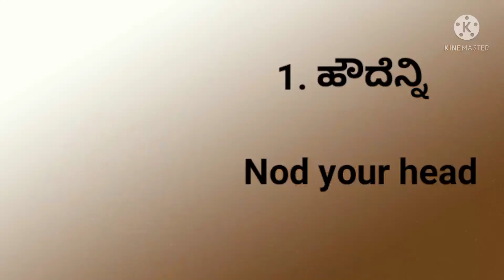ಬನ್ನಿ ಇಂಗ್ಲೀಷ್ ಕಲಿಯೋಣ - 1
Day to day conversation